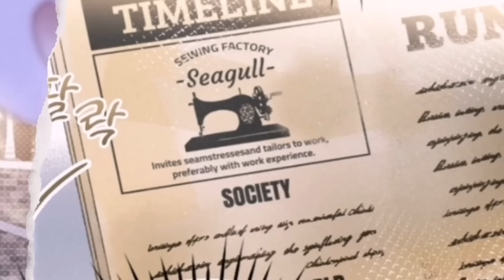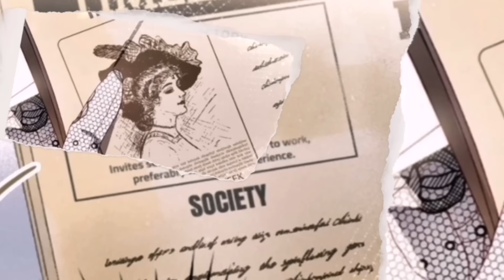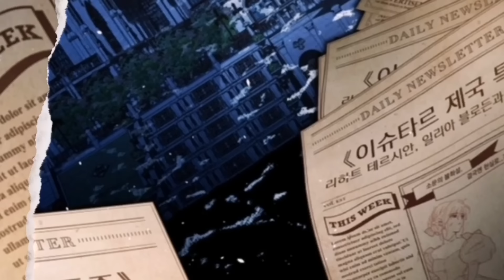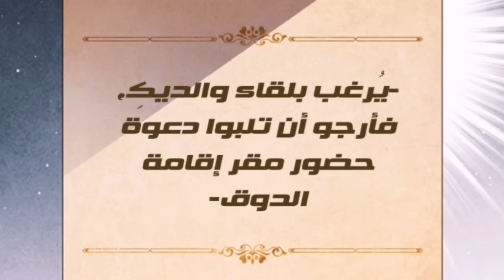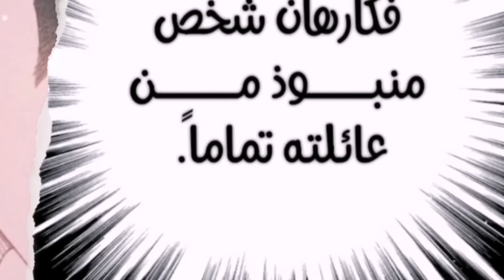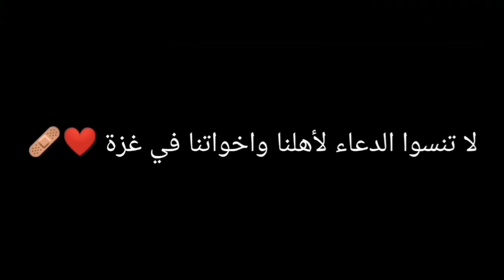الدوق المجنون يريدني لي وحده 🔥💖|حكاية ايليا القسم الأخير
قصة المانهوا : الثروة الفائضة، والمظهر الاستثنائي.
كانت حياة إيليا بلودين مثالية.
حتى شهدت علاقة خطيبها.
“لقد غيرت كل شيء، ذوقي، هواياتي، لقد لبيت كل رغباته… لكنني لن أعيش كشخص سهل المنال بعد الآن. سأحصل على انفصال مثالي!”
ومن أجل الانفصال المثالي، وجدت خطيبًا جديدًا، كارهان إيفانثيون.
حاولت حماية نفسها بسمعة كارهان المخيفة، لكن…
“لقد وجدت هذه الزهرة في ساحة المعركة، وأردت حقًا أن يراها إيليا.”
وتبين أنه كان جرو لطيف؟! هل ستكون هذه المشاركة على ما يرام؟

انميات 2021
حكايه ايرين هجوم العمالقه
بتاع انمي
انمي رومانسي
انمي مدرسي
انميات رومانسيه
انميات حب
فتاه حلم كل شاب لكن عندها مرض غريب🤷‍♀️ملخص انمي جديدكومي_سان1️⃣القسمKomi-san wa komyushou Desu
انمي كلاود
انمي بنات
انميات
بتاع انمي
انمي فاي
انمي حزين
انمي يوغي
انمي ياهاري
انميات اسطورية,
انميات رومانسية مدرسية,
انميات مدرسية,
انميات جديدة,
انميات مجمعة,